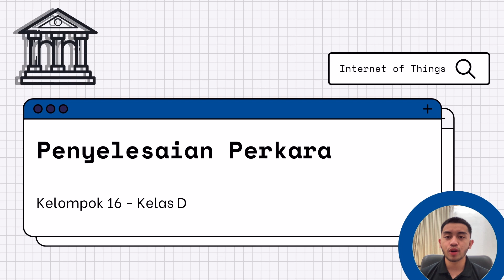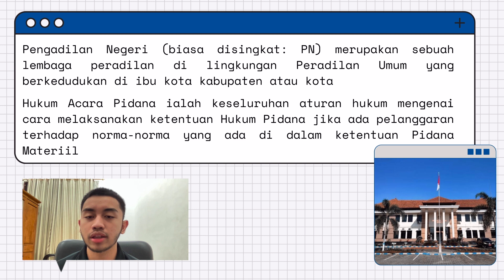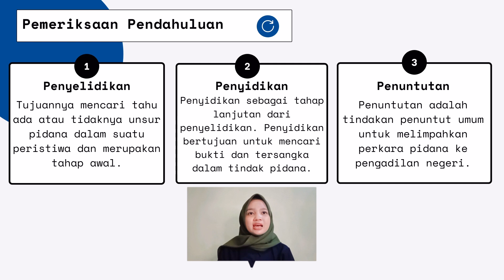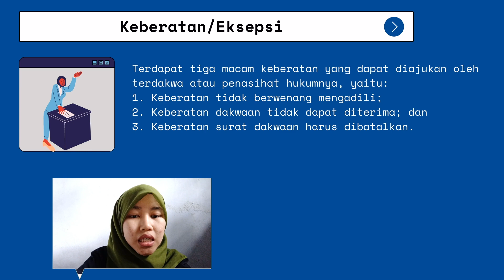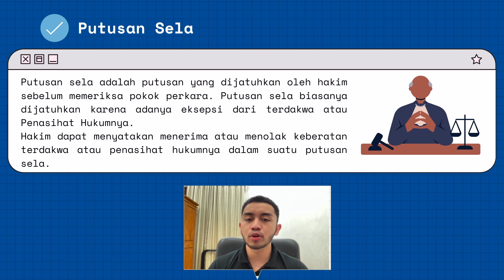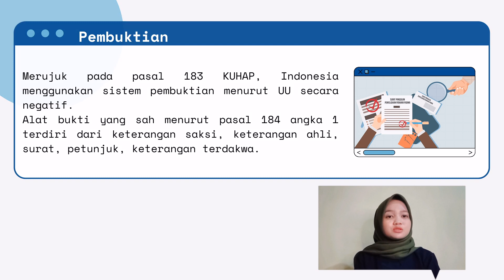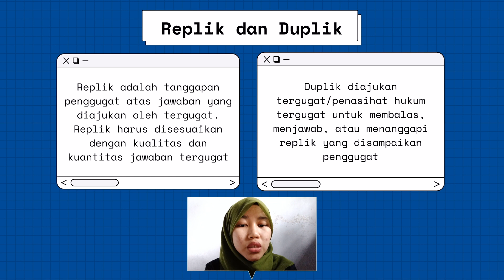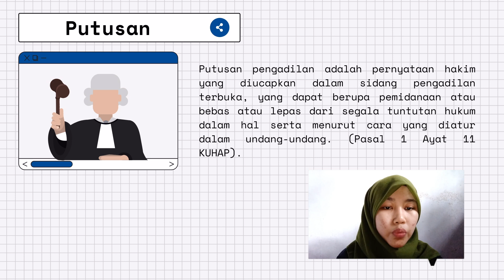Kelas D-Proses Penyelesaian Perkara Pidana di Pengadilan Negeri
KELOMPOK 16
1. Ifna Tusyifa Choirani (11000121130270)
2. Muhammad Dzakwan Arif (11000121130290)
3. Eka Yudiana Saputri (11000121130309)